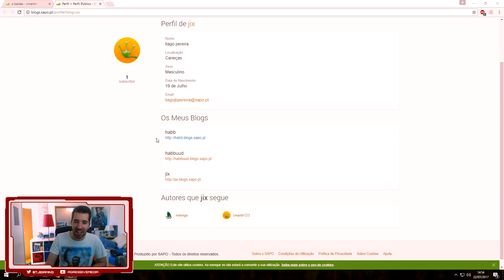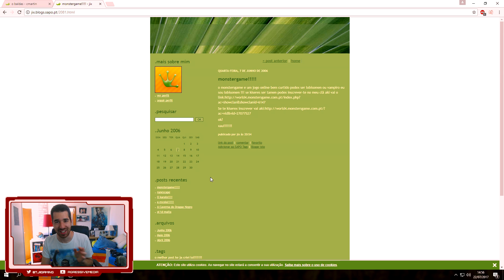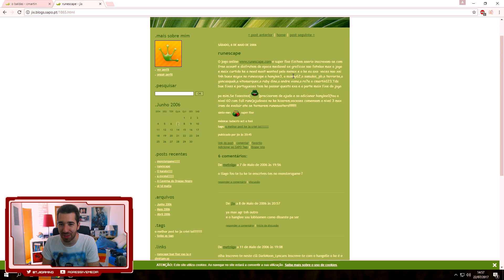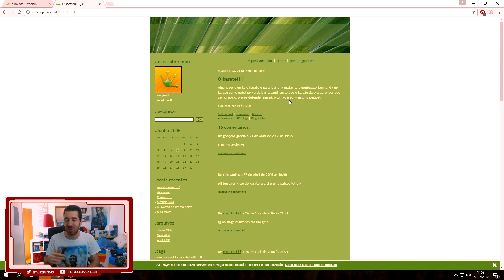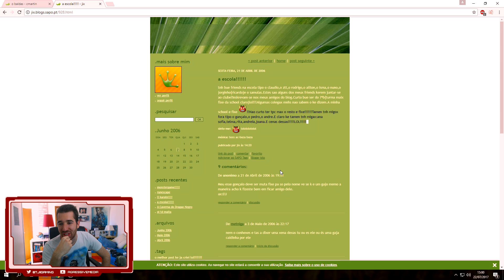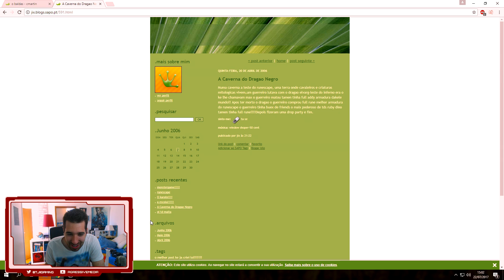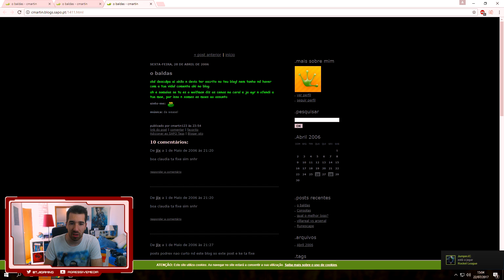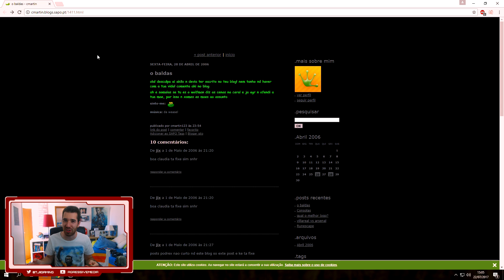A REAGIR AO MEU BLOG DE 2006